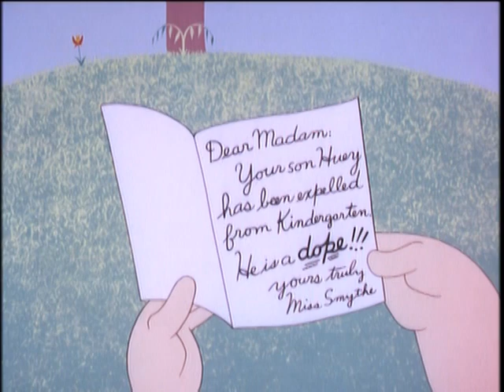Pest Pupil - Ο Ενοχλητικός Μαθητής (1957)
Ένα ακόμη επεισόδιο του Baby Huey στη σειρά Noveltoons, σε σκηνοθεσία του David Tedlar, το οποίο προβλήθηκε για πρώτη φορά στις 25 Ιανουαρίου 1957.
Το γεγονός ότι εξέπεσε στο δημόσιο τομέα, το έκανε να διαδοθεί μέσω πολλών κυκλοφοριών μικρών εταιρειών. Πάντα με τις καρτέλες του τηλεοπτικού reissue των Harveytoons, αφού η Harvey είχε τα τηλεοπτικά δικαιώματα. Από τη μήτρα των Harveytoons, με νέους τίτλους, κυκλοφόρησε και στην κασετίνα DVD "Harveytoons Show". Το περίεργο είναι ότι η ταχύτητα αναπαραγωγής είναι ταχύτερη από τις κυκλοφορίες του δημοσίου τομέα, με λόγο διαφοράς ταχυτήτων NTSC/PAL, αν και είναι NTSC.
Στη χώρα μας πρέπει να μεταγλωττίστηκε επίσημα στα πλαίσια των τηλεοπτικών σειρών Harveytoons Show και Casper and his Friends, αλλά δεν έχω εντοπίσει ακόμη κάποια τέτοια μεταγλώττιση. Ανεπίσημα μεταγλωττίστηκε για τη βιντεοκασέτα "Η Έκπληξη του Άη Βασίλη" της Ευρωπροβολής πάνω σε κόπια του δημοσίου τομέα. Για τις ανάγκες του βίντεο αυτού, βρήκα ένα DVD με τέτοια κόπια ώστε να πάρω τους πλήρεις τίτλους (γιατί στο DVD "Harveytoons Show" είναι κομμένοι), έβαλα στο κυρίως μέρος την εικόνα από το "Harveytoons Show" αφού την επιβράδυνα και προσέθεσα στον ήχο της μεταγλώττισης τον ήχο του DVD σε μια σκηνή που έλλειπε από την κασέτα (και απ' όλες τις κόπιες του δημοσίου τομέα). Το σημείο αυτό το υποτίτλισα, οπότε ας έχετε ενεργούς τους υποτίτλους όταν το βλέπετε.
Συμμετέχουν οι ηθοποιοί: Στέλιος Καλαθάς (Μωρό Χιούι), Ρενάτα Καλδεράρη (μητέρα του Χιούι), Ματίνα Καρρά (δασκάλα) και Γιάννης Παπαϊωάννου (δάσκαλος) [από εδώ

ΥΓ: Εννοείται πως το βίντεο είναι ειδικό για παιδιά. Δεν το δηλώνω, όμως, ώστε να μην απενεργοποιηθεί η δυνατότητα σχολιασμού.